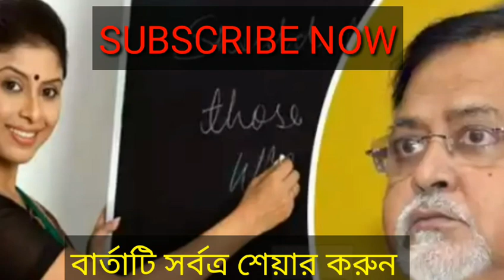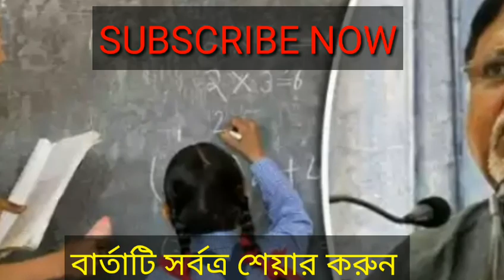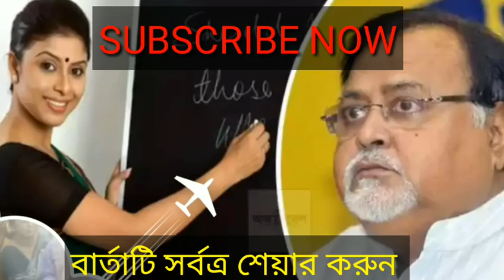Upper primary latest news // আপার প্রাইমারি দুর্নীতি //এখন কী করা উচিত //সেই বিষয় জেনেনিন //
Upper primary today latest news // আপার প্রাইমারি দুর্নীতি //এখন কী করা উচিত //সেই বিষয় জেনেনিন //

upper primary merit list

upper primary,upper primary latest update

upper primary result

upper primary merit list update

upper primary merit list published

upper primary interview date

upper primary merit list published date

wb upper primary merit list

upper primary tet merit list